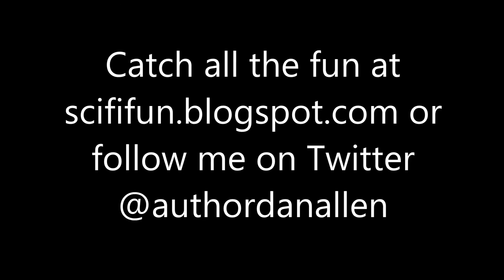Science for Sci-Fi and Fantasy Authors: Dense Atmospheres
In the first of a miniseries on science for authors, Sci-Fi Fantasy Fun channel presents a tutorial all about life on a planet with a dense atmosphere including concepts affecting weather, plants, animals, architecture and vehicles.